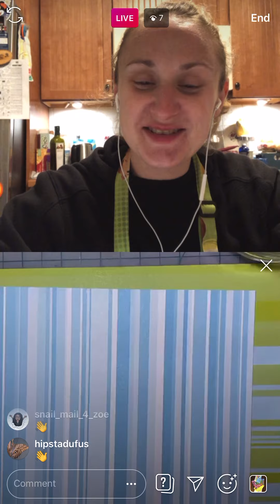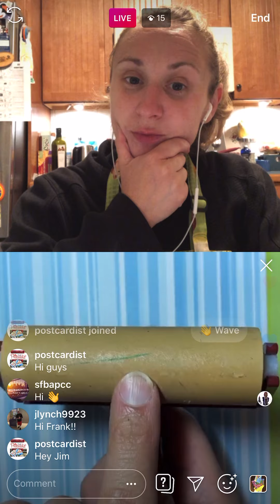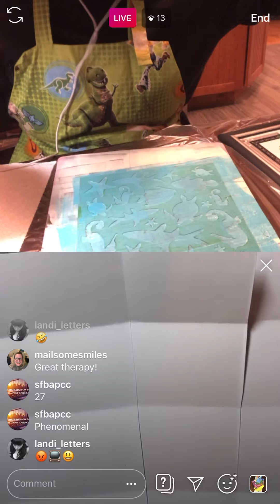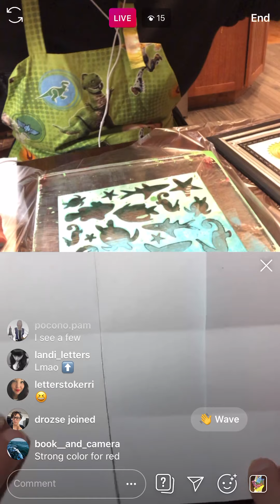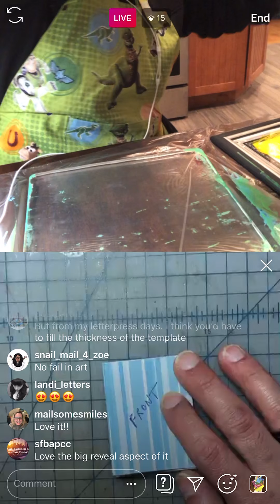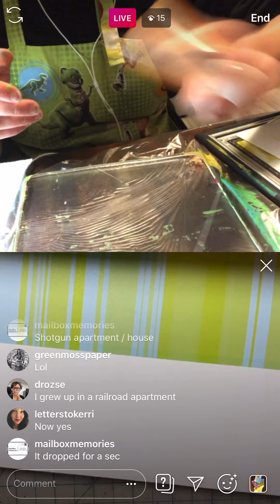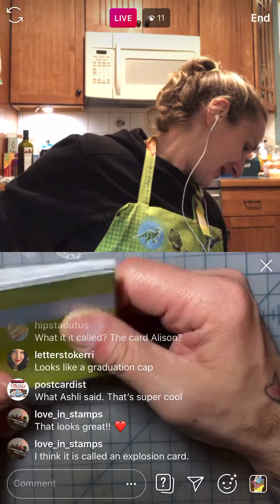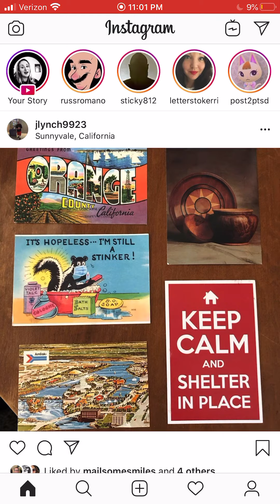Art Throw Down: 05/26/2020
Art Throw Down: More Gelli printing with the Gelli Arts Gelli plate; Russ makes a miniature zine, Tangelo returns; Apple Barrel acrylic paints; Russ’s adventures in Target